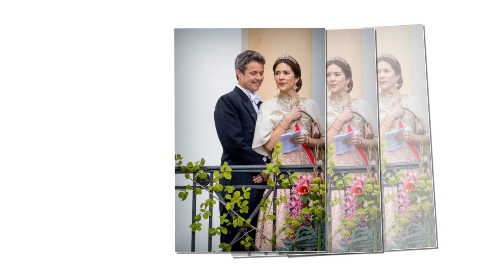Bad news! Crown Princess Mary "unhappy" in marriage with Prince Frederik